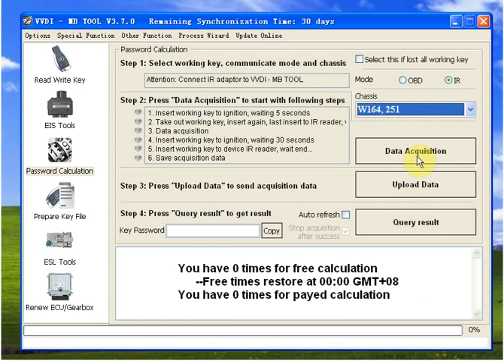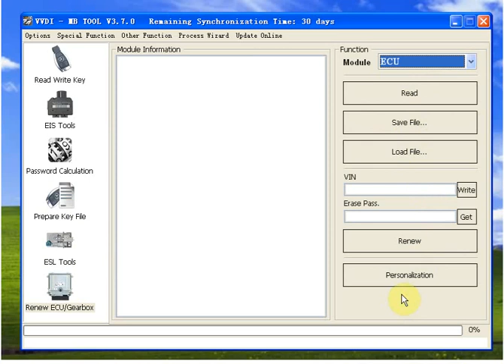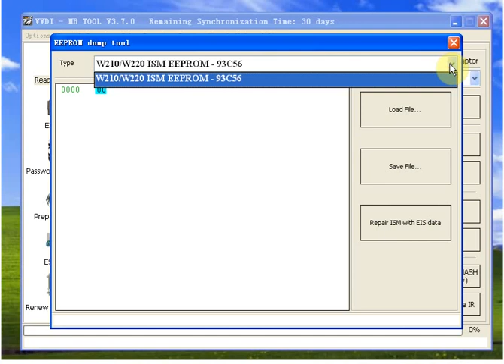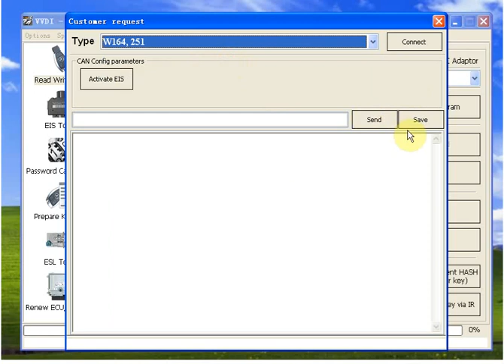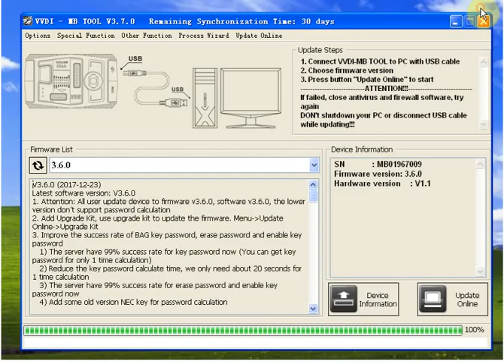VVDI MB Tool Software Function Review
VVDI MB Tool